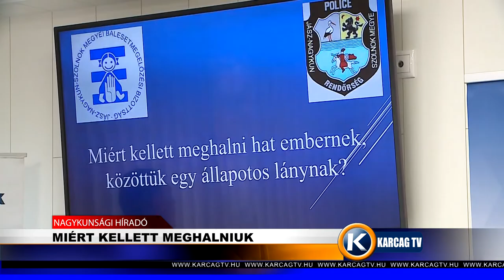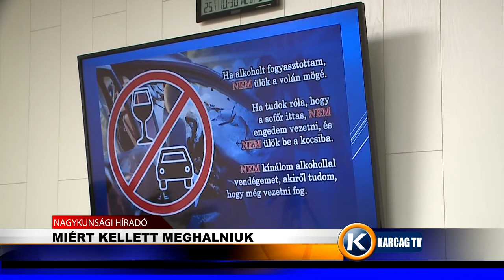Nagykunsági Híradó 20191104